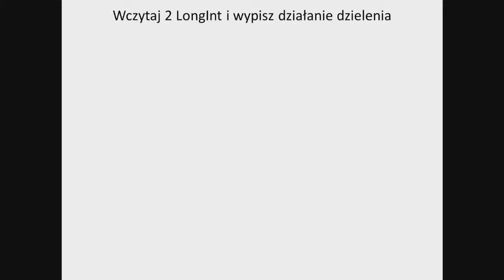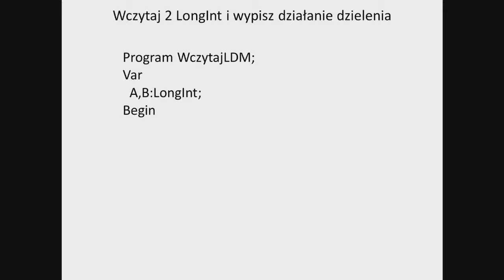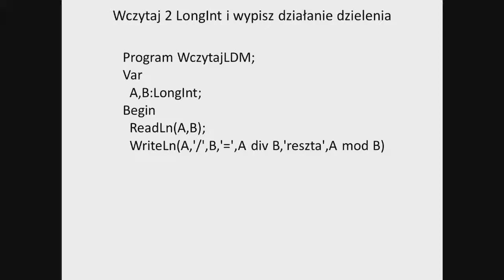Xdz - omówienie zadania